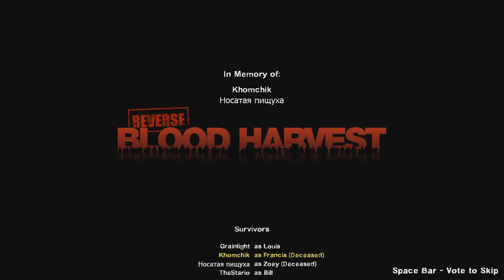Left 4 Dead 2 - Hardcore Special Delivery - Expert (Reverse Blood Harvest)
SPECIAL DELIVERY MUTATION - A variation of Hard Eight, with the maximum number of Special Infected raised from four to eight. Additionally, the spawn timer of Special Infected has been removed. To offset the larger number of Special Infected, Common Infected along with Uncommon Infected do not spawn. Special Delivery is the first community Mutation officially released for both PC and Xbox 360, created by Rayman1103 from his custom Mutations mod.